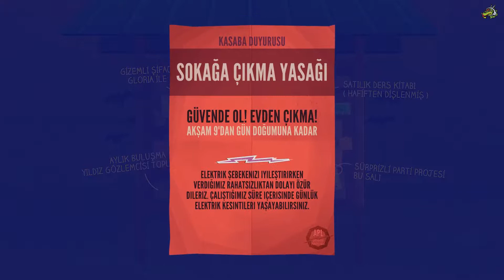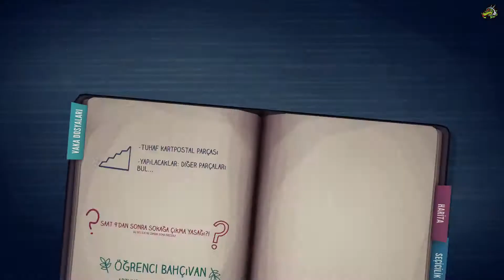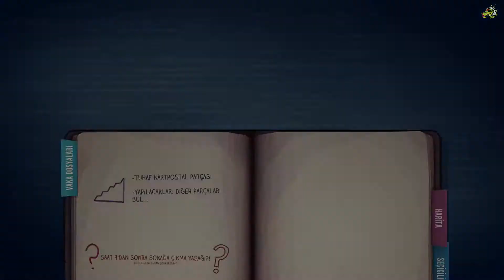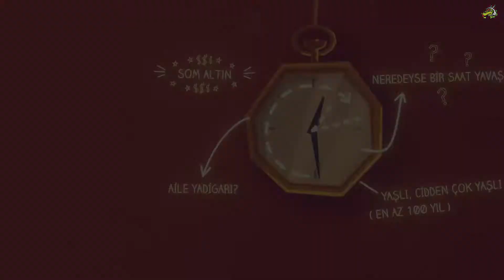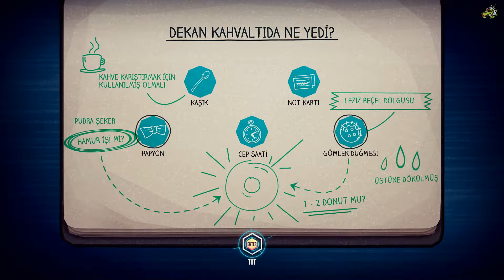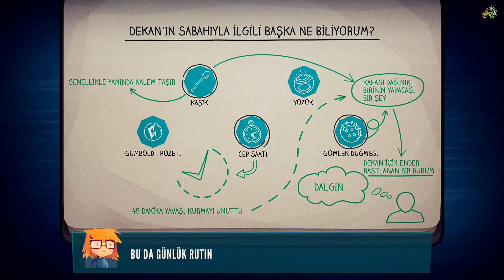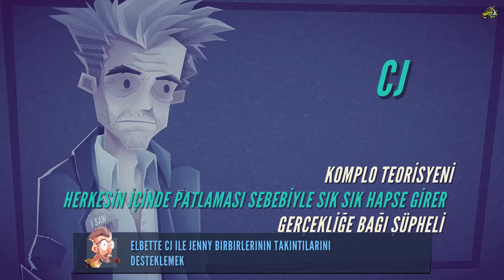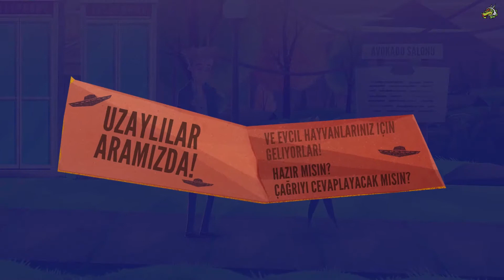Jenny LeClue Detectivu Türkçe Gameplay #2 No Commentary